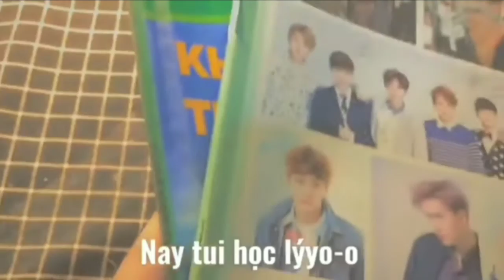#55 Tổng hợp những study with me cực chill trên tik tok 🍫studywithme